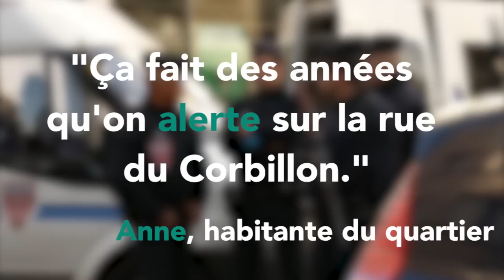SAINT-DENIS - "Ça fait un moment qu'on alerte sur la rue Corbillon"